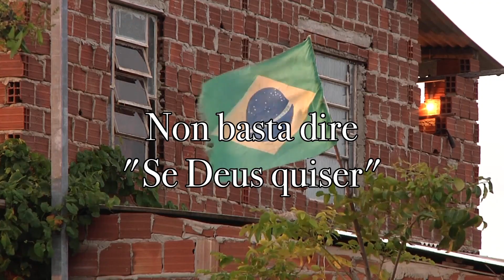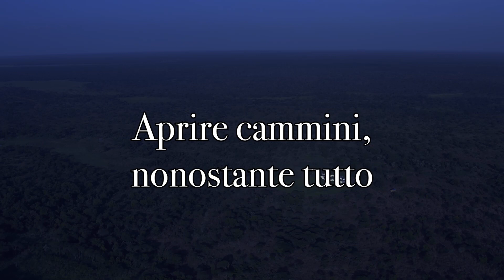Verona in Missione puntata n° 2 novembre 2021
In questa puntata di Verona in Missione, la trasmissione del mondo missionario veronese condotta da Teresa Campedelli, il primo servizio ha per titolo Se Deus Quiser”, ovvero se Dio Vuole. Per don Sandro Corazza, del don Mazza, missionario in Brasile, non basta dire questo.  “Perché non andare?” è il secondo servizio, che parla della partenza di tre missionari  fidei donum veronesi  (destinazione Guinea Bissau e Cuba). Per finire “Aprire cammini, nonostante tutto”: Lo dice p. Chistian Carlassare, comboniano, vescovo nominato di Rumbek, nel sud Sudan, che il 26 aprile scorso ha vissuto una “brutta avventura”.